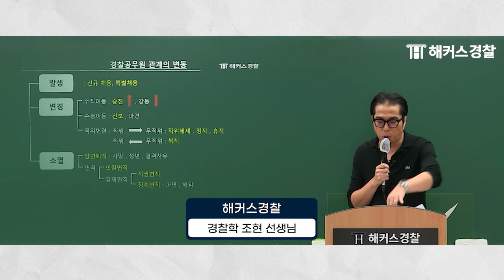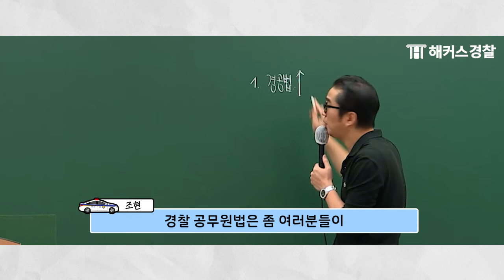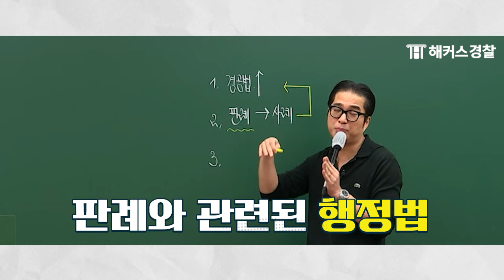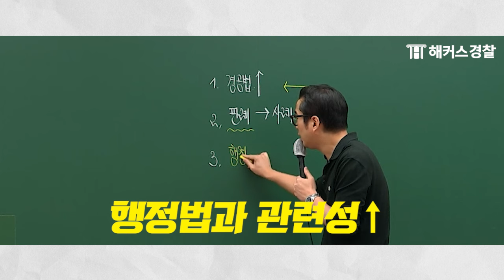경찰공무원시험 24년 1차 경찰학 출제경향 예측! 뭐가 나올까? | 조현 경찰학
경찰공무원시험 24년 1차 경찰학 어떤 문제가 나올까❓❗
조현쌤의 경찰학 출제경향 예측! 📈

3/3(일) 24년 1차 경찰시험 대비 마지막 모의고사
24년 1차 경찰시험 합격예측 풀서비스 사전예약하고 아이패드 받기